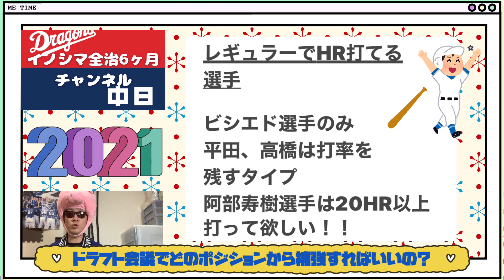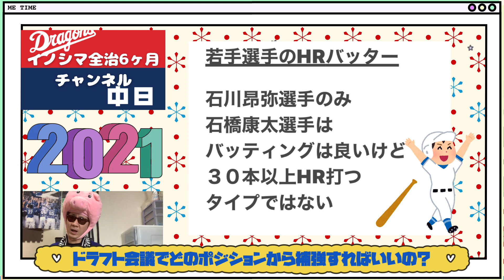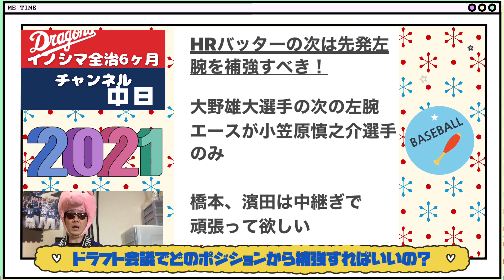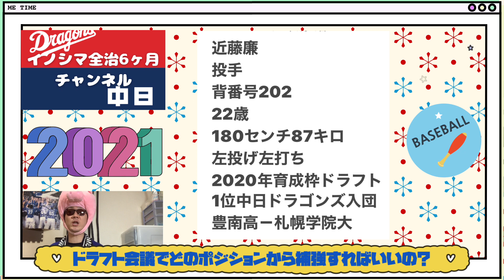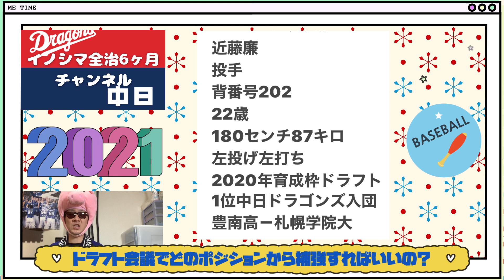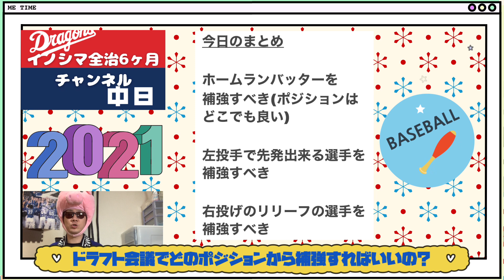【中日ドラゴンズ】2021年ドラフト会議はどこのポジションから補強すればいいのか？支配下登録した近藤廉選手の話もします。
バンテリンドームでホームラン王を取る日本人選手見たいよ

【中日ドラゴンズ】2021年ドラフト会議で廣畑敦也選手と徳山壮磨選手をドラゴンズは指名するのか考えてみた。

【中日ドラゴンズ】2021年中日ドラゴンズがドラフトで指名する選手は関戸？(大阪桐蔭)松浦？(大阪桐蔭)

【中日ドラゴンズ】燃えよドラゴンズ2020の歌詞を作ってみた！そして実際に歌ってみたよ！

本名
猪島 一将（いのしま かずまさ）
生年月日
1982（昭和57）年8月18日
出身地
愛知県瀬戸市
血液型
ＡＢ型
サイズ
身長185㎝ 靴28㎝
趣味

ミクチャ